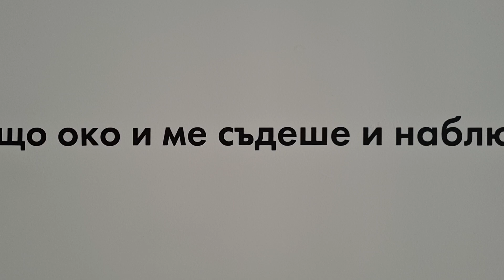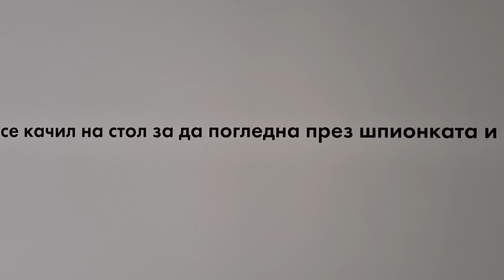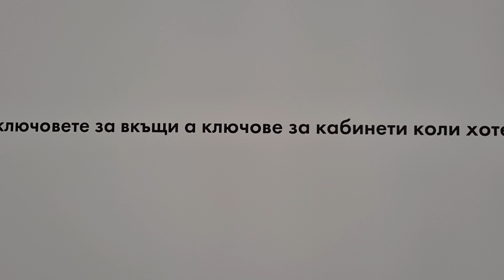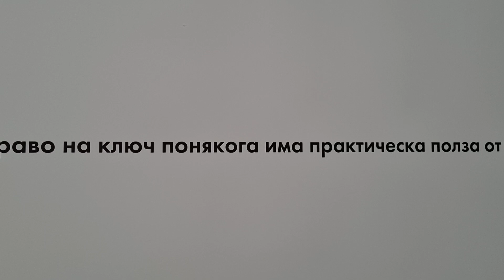A poem 2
Stefan Ivanov